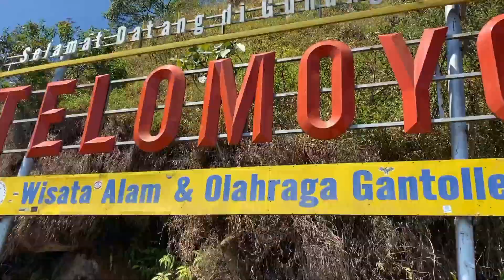Gunung Telomoyo - Mendaki Tidak Perlu Jalan Kaki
di sesi kali ini kita nanjak gunung lagi nih, tapi untuk kali ini kita gak jalan kaki, nah untuk explore kali ini kita gas di gunung Telomoyo, yap betul di gunung Telomoyo sendiri kita bisa mengendarai motor sampe puncak loh,
disini juga tersedia banyak tempat sewa seperti sewa motor bahkan sampe sewa Jeep sampe ke atas puncak nanti,
langsung gasss tonton aja dulur.

awal kelana
awalkelana